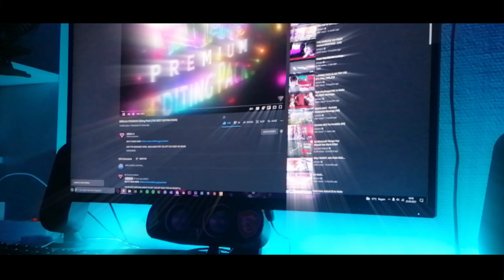I Made A Edit with Milliam´s Editing Pack (4k)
My Setup:

My Mouse: Razer DeathAdder Elite

My PC System:

MB: MPG X570
CPU: Amd Ryzen 5 3600
cooler: Enermax Aquafusion 240 mm
RAM: G Skill 32 GB
graphic card: NVIDIA GeForce RTX 2070 SUPER
Storage: 1,5TB SSD
casing: Enermax StarryFort SF30

Ignore these,
How to edit like Devour maxi
How to edit like sack
How to edit like dignal
Best velocity
Preset pack
Free preset pack
tutorial how to edit like maxi
overedit
tutorial how to overedit
free presets
shockwave effect tutorial
shockwave effect
neon overlays fortnite
neon overlays Sony Vegas
tmotty
Numby editing
Editing like nnumbyhow to get neon wings
how to get neon monsterface
Glow animations
tmotty
How to edit on After Effects
fortnite cars,
fortnite montage,
fortnite song
fortnite highlights #,
Premiere Pro
Wave VFX
Editing Pack
LMGK
Tmotty
Clerke
Numby
Highlights editingHow to edit like numby and Clerke